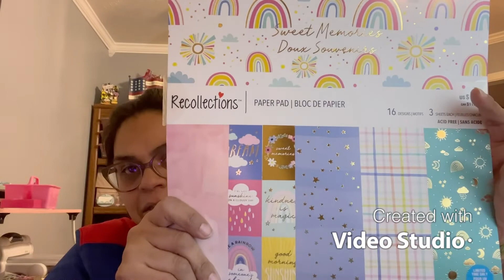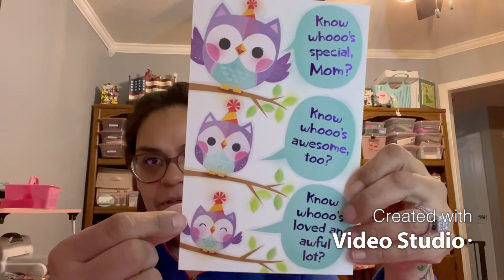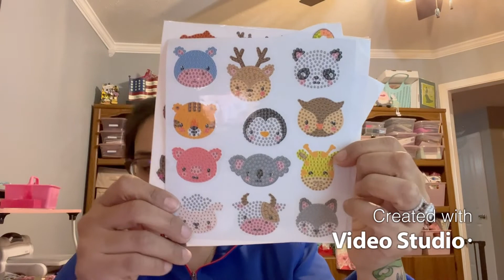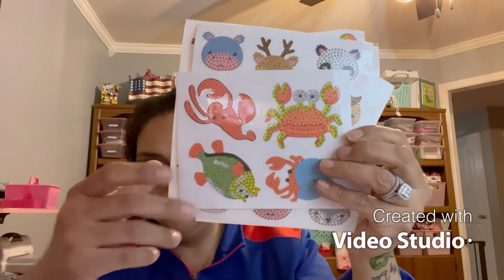Pre-Recorded… Birthday goodies